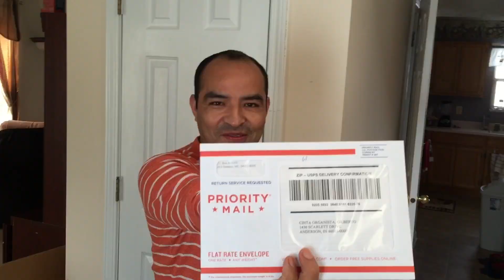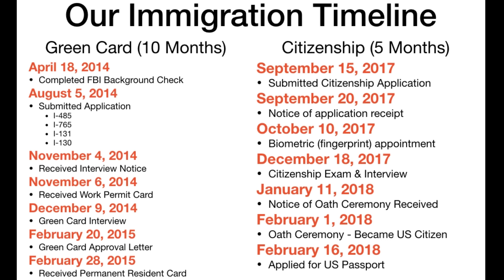I Married A Mexican | Our Immigration Story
We thought we'd share a bit about our immigration journey and all that it takes to become an American Citizen. From the time that DOMA (Defense of Marriage Act) fell June 26, 2013k we started our immigration journey and can happily say that Gilbert is now an American citizen!  Let us know in the comments if you have any questions we might be able to help you with - of course, always best to have an immigration attorney to help you through the process.